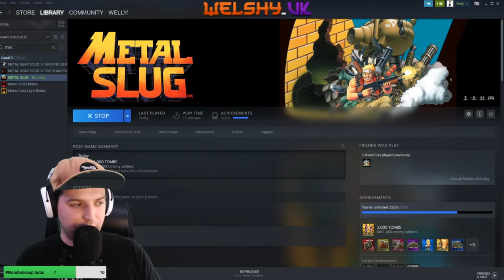(Highlight) - Metal Slug Complete